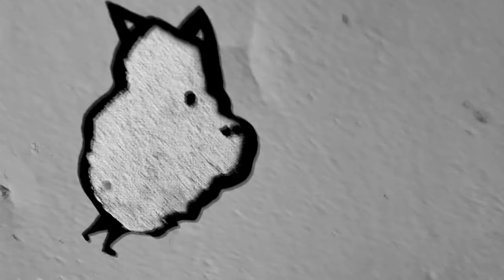Zwiastun filmu "A ja to Świat"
Zwiastun filmu "A ja to Świat" w wykonaniu Elena Lola Loli i Cracow Duo (Marek Szlezer i Jan Kalinowski)